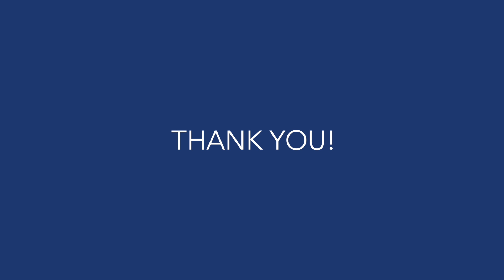Donor Video Clip